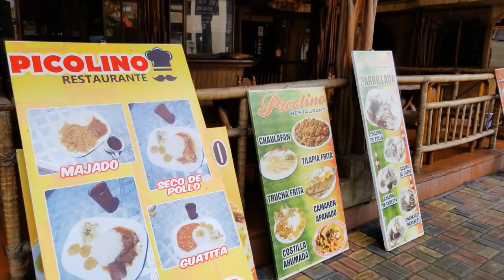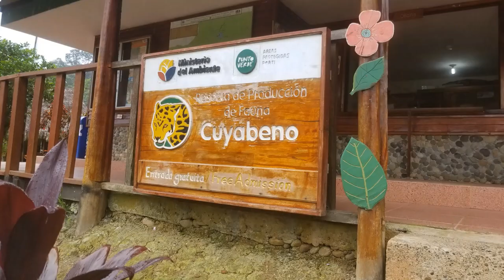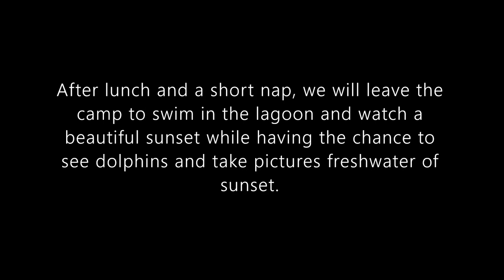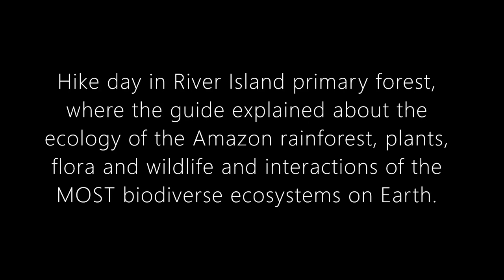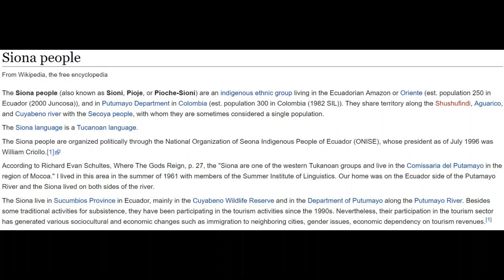Amazon Jungle Adventure, Ecuador June 2019 (Related Videos in description)